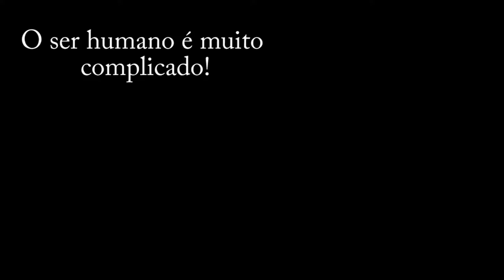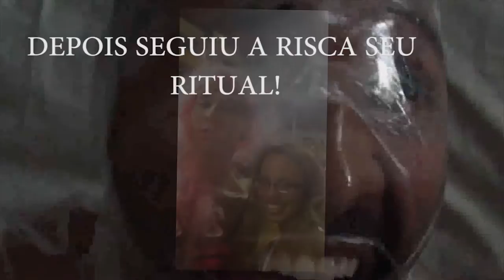FOTO NOVELA - LAZINHO E JUNINHO - LAZINHO COM VC!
MAS, ESTA É A MULHER QUE ELE MATOU NO RÉVEILLON!

Autor: Juninho Camacan
Trilha, edição, figurino, locação, direção  e atuação de Juninho camacan.
foto novela : 1LAZINHO E JUNINHO - LAZINHO COM VC!